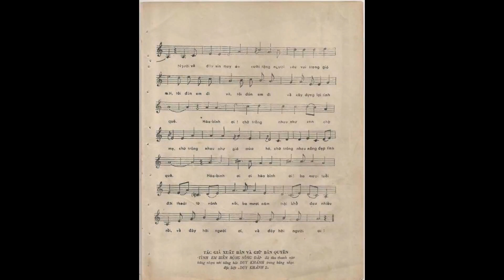Tình em biển rộng sông dài - Duy Khánh